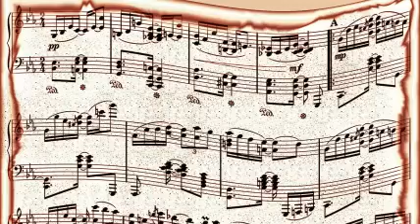Big Joe Turner - I Got My Discharge Papers (1946)